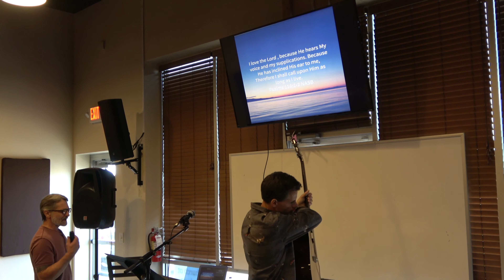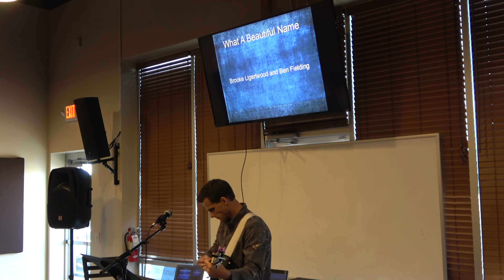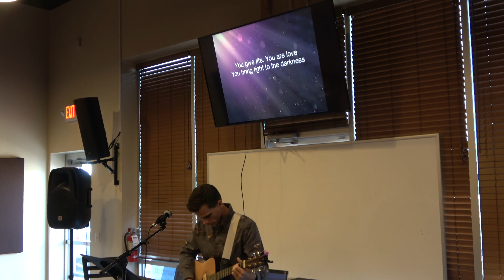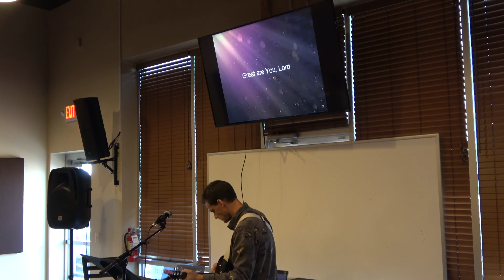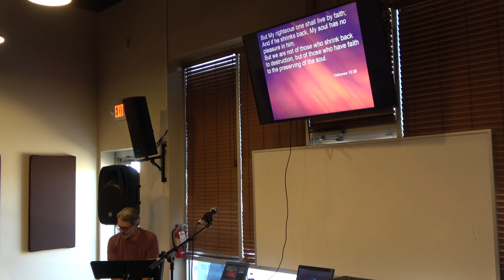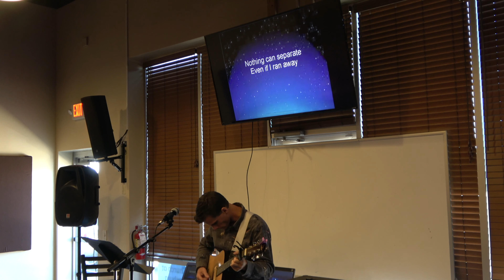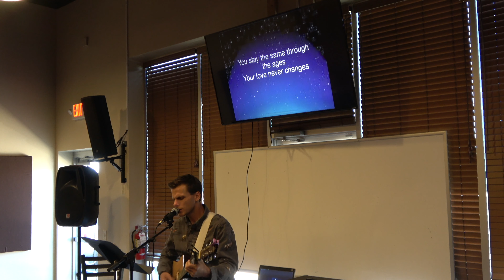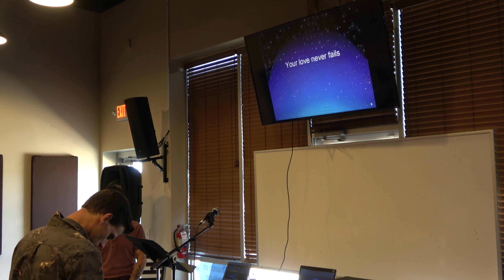TCM 20190811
The Church at Millersburg - 8/11/19

John 8:30-36